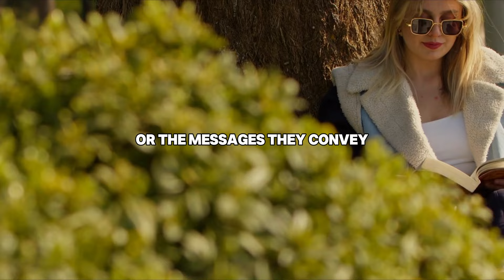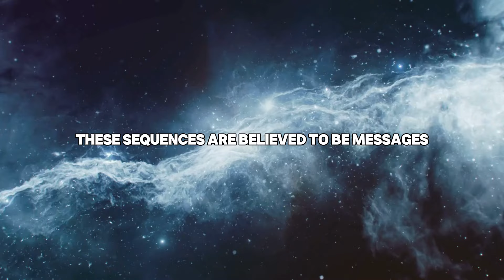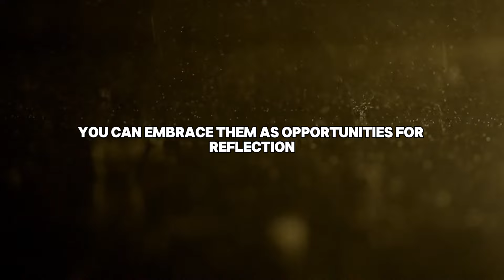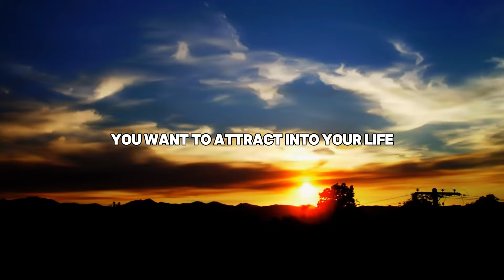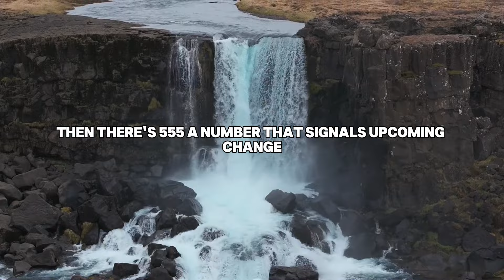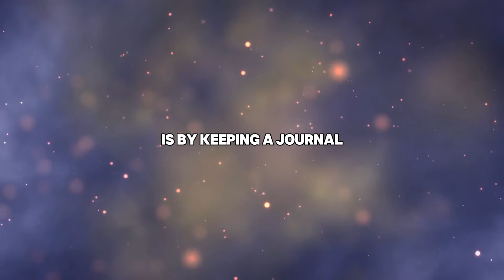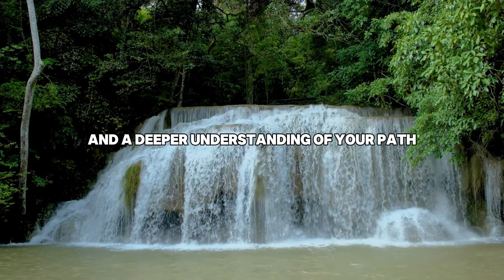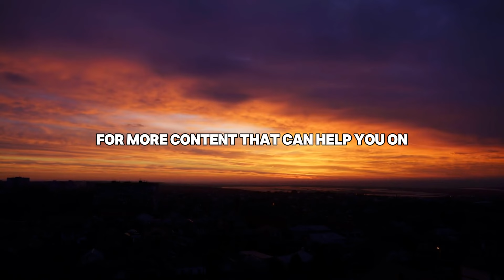Joe Dispenza - "Whenever you see these numbers, YOU NEED TO Do..." (You Won't Believe It!)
Unlock the mysteries behind significant numbers with Dr. Joe Dispenza in this eye-opening video! Have you ever noticed recurring numbers and wondered what they mean? Dr. Dispenza reveals the profound messages behind these numerical patterns and explains why they are crucial to your personal growth and transformation. Discover what to do whenever you encounter these numbers and how to harness their power to create positive change in your life. This insightful exploration will inspire you to pay closer attention to the signs around you and take actionable steps towards manifesting your desires.